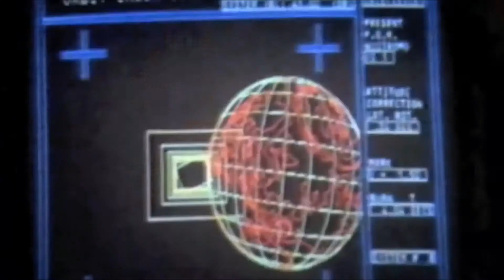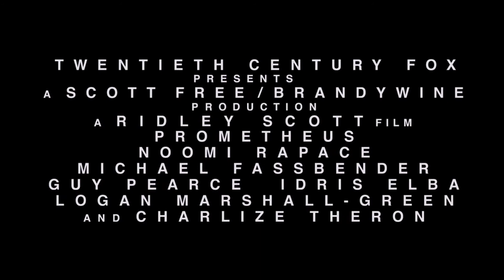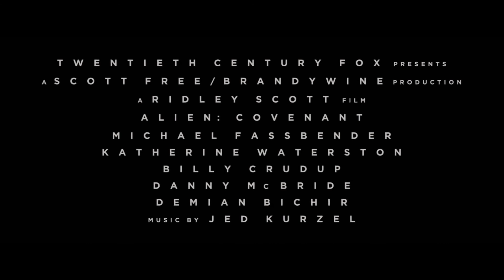ALIEN 1-6 Trailer deutsch | Cinema Playground Trailer